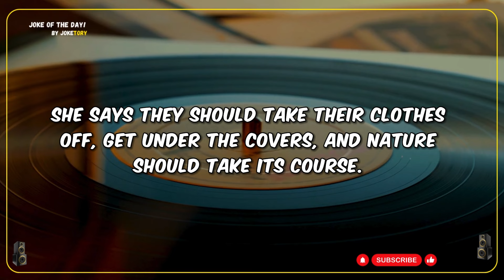Two Italian virgins marry and go on their honeymoon | funny joke of the day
🤣best joke of the day! - Two Italian virgins marry and go on their honeymoon | funny joke of the day